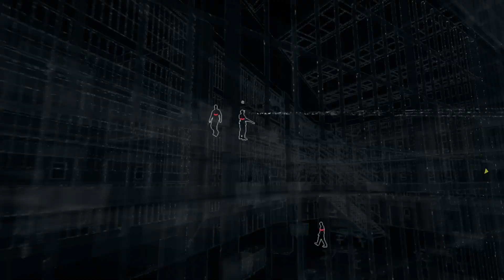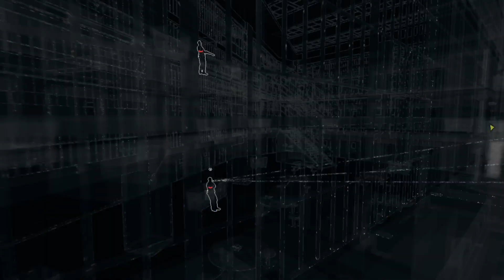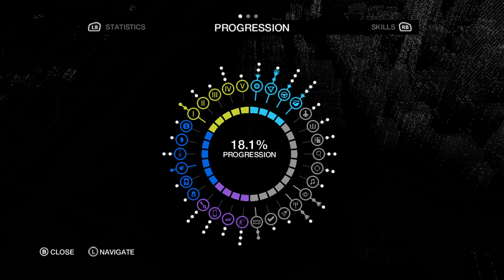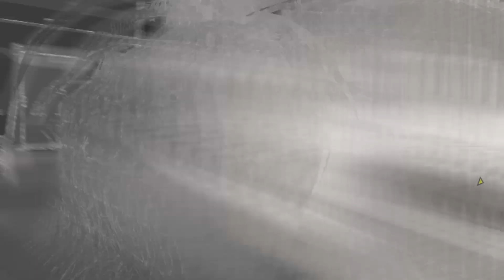Hacking in and out of jail and doing Investigations. WATCH DOGS.